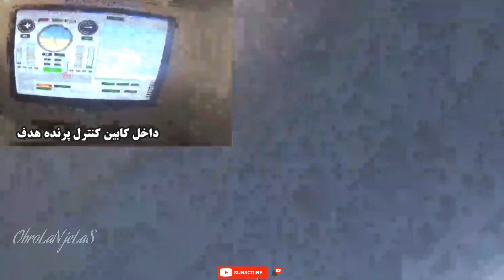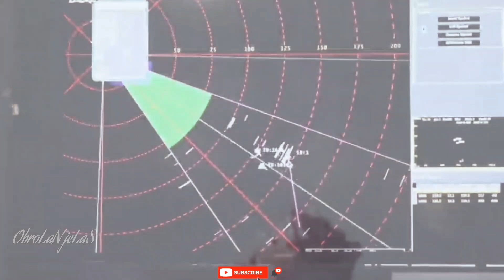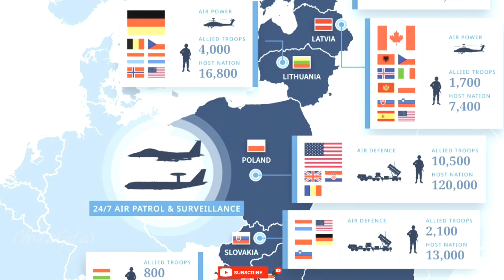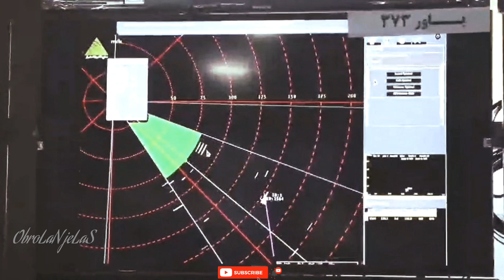NATO panik satukan kekuatan kapal perang di laut baltik TERNYATA iran kirim rudal BAVAR 373 ke rusia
salam sobat OJ semua...
Divideo ini menginfokan bahwa,iran telah mengirim beberapa rudal canggihnya yaitu BAVAR-373 untuk bantu rusia,sedangkan dari pihak NATO panik dan langsung menggelar latihan gabungan di laut baltik.